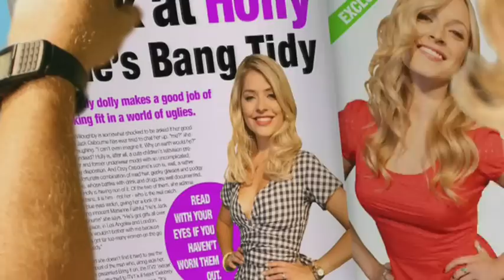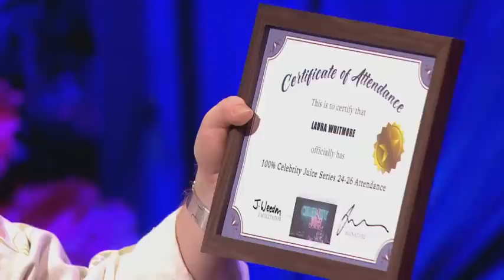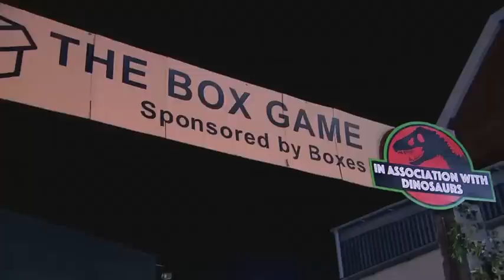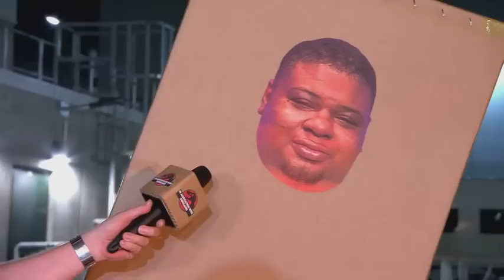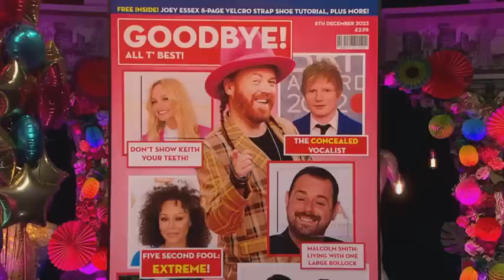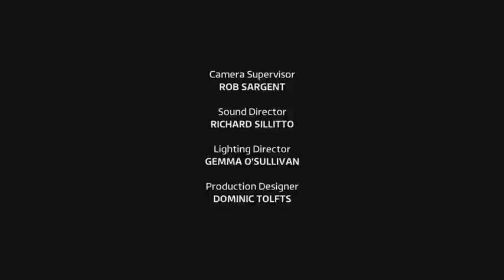Celebrity Juice S27E01 - The Happy Ending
(Laura Whitmore, Emily Atack, Holly Willougby, Fearne Cotton, Will Mellor, Joey Essex and more)